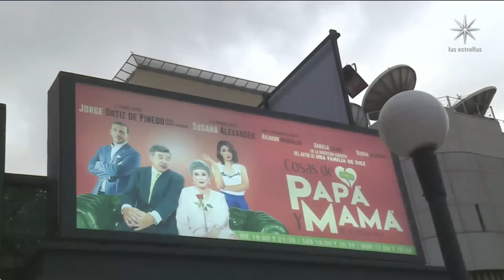Elsa Ortiz revela por qué estará al borde del peligro en 'Tu vida es mi vida' | Cuéntamelo Ya!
La actriz reveló que la paciencia en 2023 fue crucial para encarnar a 'Malena García Robles', además habló de la bomba de emociones que esconde su personaje y de como llevará al extremo su vida. Disfruta del estreno de este melodrama el 15 de enero a las 6:30 PM por Las Estrellas.